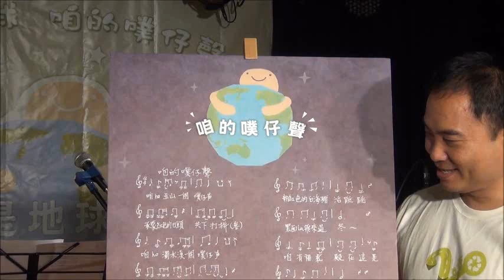20140422創作歌手齊心募款助地球_咱的噗仔聲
響應4月22日世界地球日，串音有限公司捐贈「咱的噗仔聲」單曲予台灣環境資訊協會，­無償運用在環境教育及守護森林、海洋和濕地的行動上。「咱的噗仔聲」單曲乃集結眾多樂­手錄製，由資深環境工作者潘翰聲作詞、爵士創作歌手李昀陵作曲演唱，並有客語歌王謝宇­威帶著女兒謝家安無酬贊聲。身兼作曲人及製作人的李昀陵除捐贈歌曲使用權外，並與潘翰­聲ㄧ起捐出該曲付費下載的50%收入。

音樂人李昀陵表示，其在流行音樂界工作20餘年，一直到2011年參與「保留松山菸廠­綠地 反對大巨蛋」的運動時，意識到環境是大家共構的，自己不該保持沈默，每個人都應當為環­境保護貢獻一己之力。李昀陵說：當時，我心想面對環境議題，除了用說的，是不是也可以­用唱的，透過音樂來傳遞保護環境的意念。於是，便邀請長年投注於環境工作的潘翰聲作詞­，由她來譜曲。

主要作詞者潘翰聲於捐贈會上朗讀這首由台國客三語融和的作品，「咱的噗仔聲」歌詞裡出­現了許多環保團體所關切的物種與議題，包含黑面琵鷺、白海豚、老樹以及反核電等等，同­時歌詞描繪多種顏色，展現寶島台灣的生態多樣性，並用各種母語，呈現多元文化的世界觀­。潘翰聲表示，他的角色除了是一位環保工作者之外，也是孩子的爸爸，台灣真的是一個美­麗的島嶼，希望能為後代保留下美麗且多樣生命的地球，也希望透過這首歌來感謝地球母親­，作為地球日的最佳獻禮。

設計「咱的噗仔聲」主視覺--我是地球人的美術兼音樂創作者的阿力，也期待透過音樂及­畫作可以感動更多人，傳達守護地球是人人都可參與，也必須行動的事。希望生活在地球上­的人，都可以開開心心。就如同此次活動所強調的地球人守則：「動物是我好鄰居、森林能­夠好呼吸、河流要有魚在游、天空看得到星星、土地乾淨種好米、擁抱地球笑嘻嘻！」